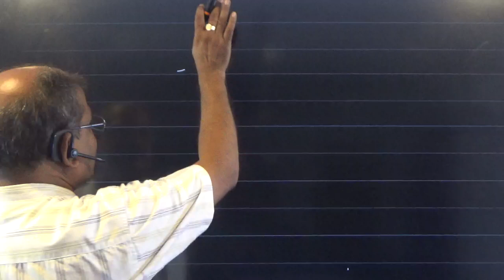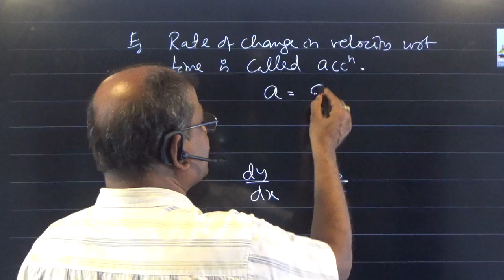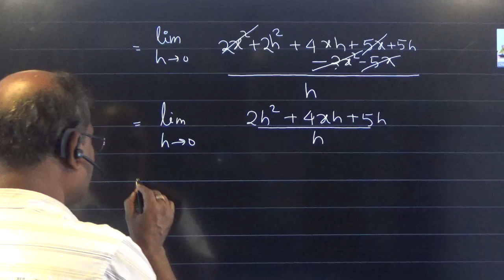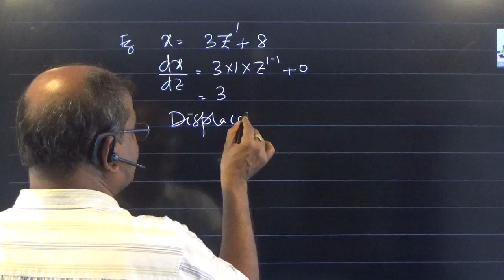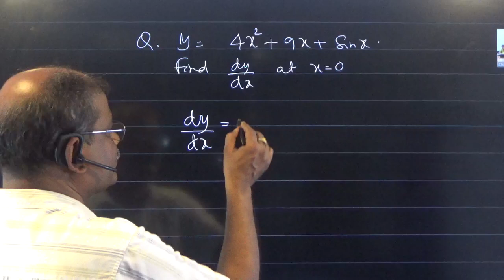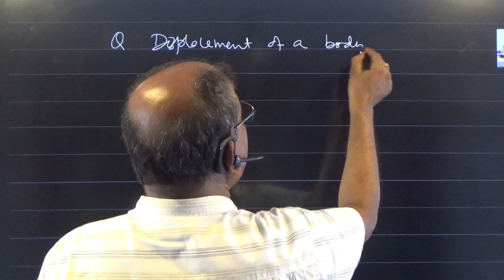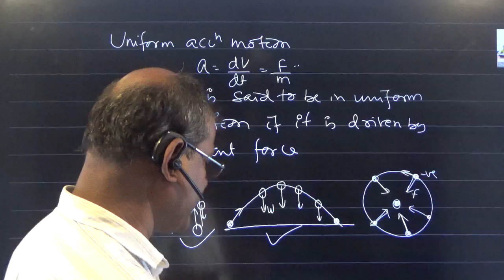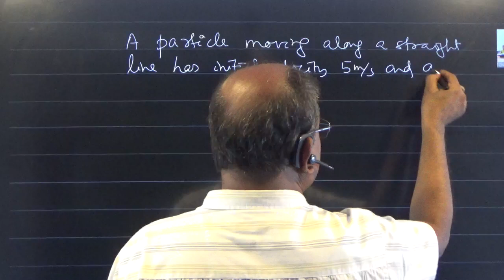Kinematics Part-1 CBSE/CHSE XI 2024|fundamentals of derivative|calulus approach to velocity